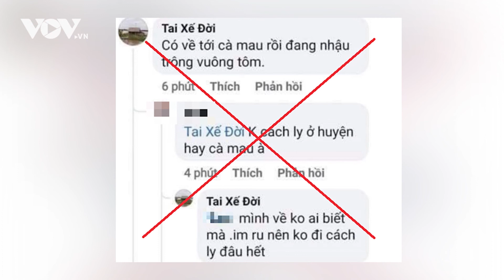Bắt nữ kế toán tham ô gần 1 tỷ đồng để tiêu xài cá nhân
Lợi dụng quyền quản lý tài khoản, nữ kế toán đã dùng thủ đoạn gian dối lập các lệnh chi, ủy nhiệm chi để chuyển hơn 985 triệu đồng vào tài khoản cá nhân và người thân.

37 Bà Triệu, Hoàn Kiếm, Hà Nội, Việt Nam